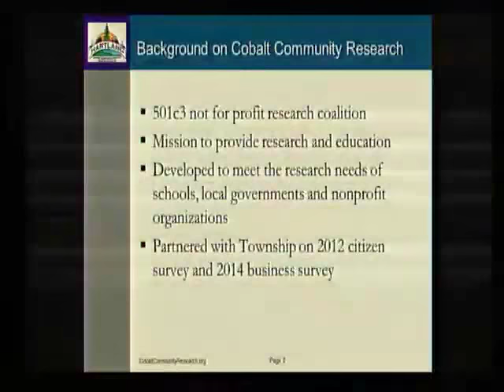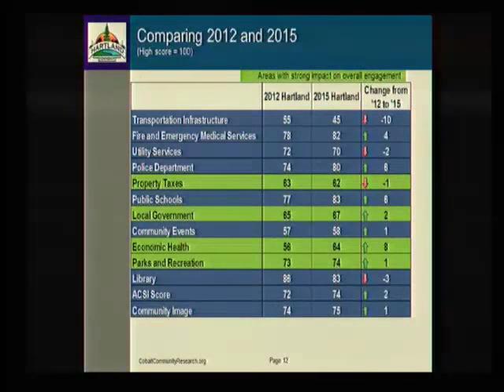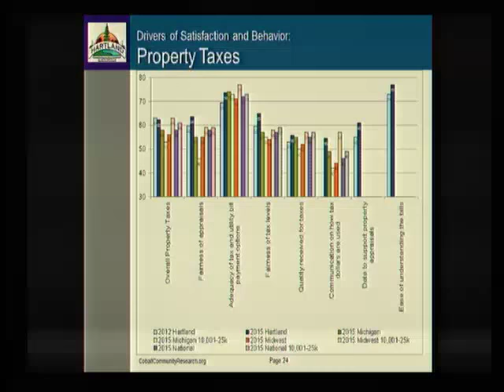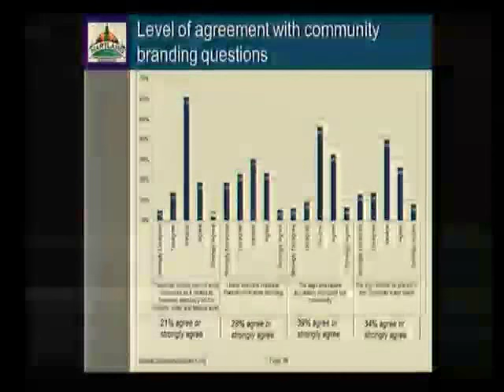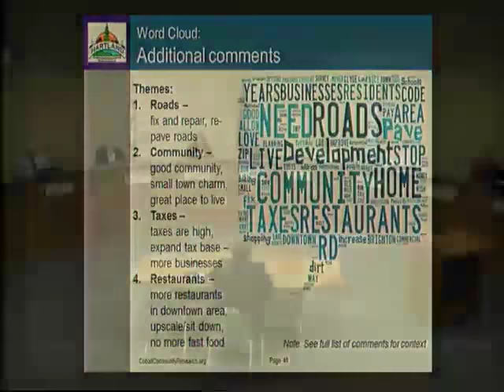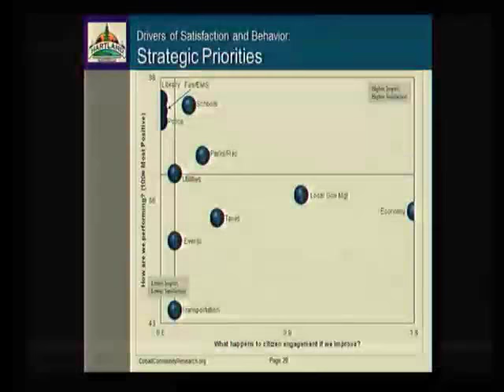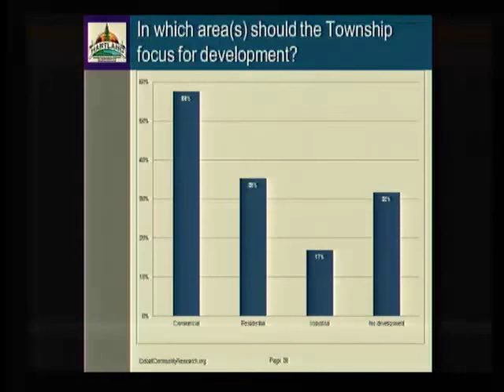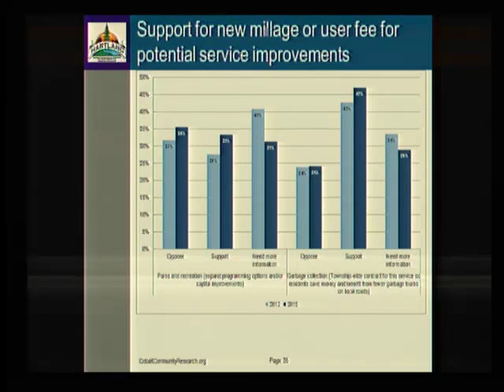02/01/2016 Board of Trustees Meeting